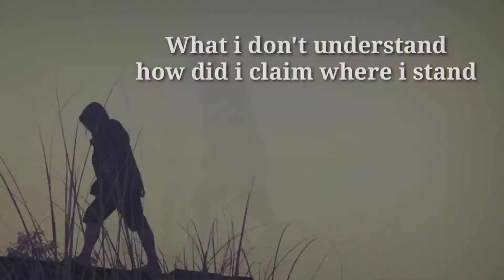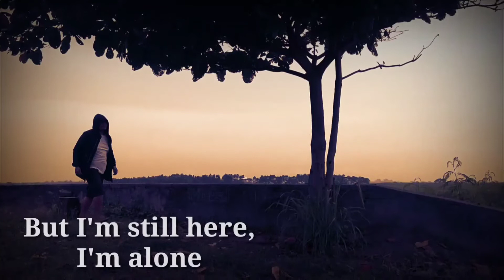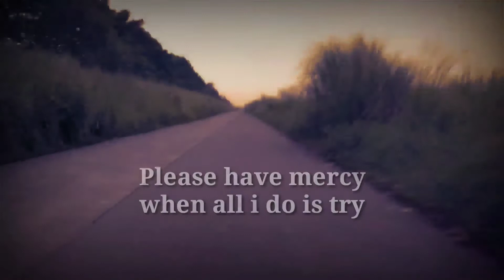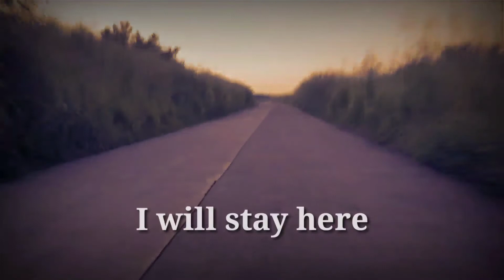Stress & Depression | part 1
Lahat tayo nakakaranas ng kalungkutan
parte ito ng ating buhay.
kapag nakakaramdam kana ng pagod at
kawalan Ng pag-asa sa buhay, mag umpisa
ka uli sa una at isipin mo para saan,para kanino ka lumalaban.

Panatilihing bukas ang isipan sa lahat ng bagay.Matutong tumanggap ng kabiguan.

kapag nadapa ka, tumayo ka...

Laging iisipin na kailangan mong magpatuloy hanggang sa huling hininga.

poetry
CREDIT TO:
"I'm here"- JENNIFER GILES